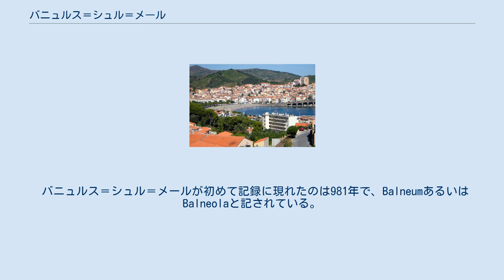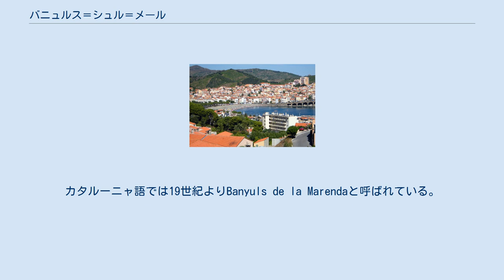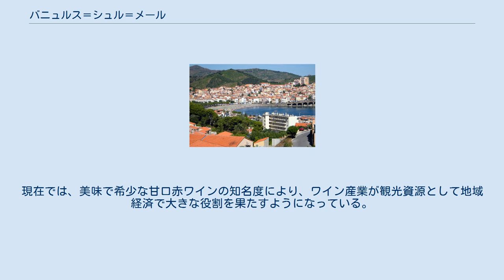バニュルス＝シュル＝メール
バニュルス＝シュル＝メール (Banyuls-sur-Mer) は、フランス南部、オクシタニー地域圏ピレネー＝オリアンタル県内、セレ郡コート＝ヴェルメイユ小郡のコミューン。
カタルーニャ語ではバニュルス＝デ＝ラ＝マレンダ (Banyuls de la Marenda)。
 バニュルス＝シュル＝メールは、セルベール、ポール＝ヴァンドル (Port-Vendres)、アルジュレス＝シュル＝メール (Argelès-sur-Mer)、およびコリウール に隣接している。
この一帯はワイン産地として知られ、甘口のバニュルス等が有名である。
この町には海洋博物館があり、水族館が併設されている。
ピレネー山脈東端の丘陵地帯 (Monts Albères) がこの町の辺りで切り立った崖となって地中海へ沈み込んでいる。
 バニュルス＝シュル＝メールが初めて記録に現れたのは981年で、Balneumあるいは Balneolaと記されている。
1074年より、この町はBannils de Maritimoと呼ばれるようになるが、それは約20キロメートル離れた別の町、現在のバニュルス＝ドル＝アスプル（Banyuls-dels-Aspres）と区別するためであった。
1197年の史料には Banullis de Maredineと記され、これは1674年にも見られた。
カタルーニャ語では19世紀よりBanyuls de la Marendaと呼ばれている。
 知名のバニュルス(Banyuls)は、この場所に池があったことを示している。
実際、1872年まで池は実在したのだが Vallauria水路により干上がった。
カタルーニャ語のMarendaやフランス語のシュル＝メール(sur Mer)は、単に文字通り海沿いにあることを示している。
 二世紀近くにわたり、スペインとの間で商品を相互に密輸することが、バニュルス＝シュル＝メールでの主要な営みであった。
時代により、塩、タバコ、銀、砂糖、米、繊維、そして皮革が、ほとんどお咎めなしにこの街を通じて密輸されてきた。
ほかには漁業やブドウ栽培などで住民は糧を得てきた。
現在では、美味で希少な甘口赤ワインの知名度により、ワイン産業が観光資源として地域経済で大きな役割を果たすようになっている。